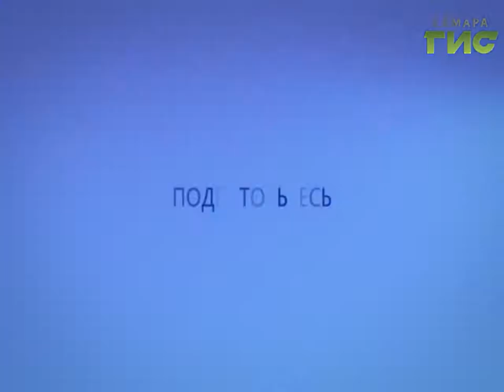Прогноз погоды на 21.11.2016